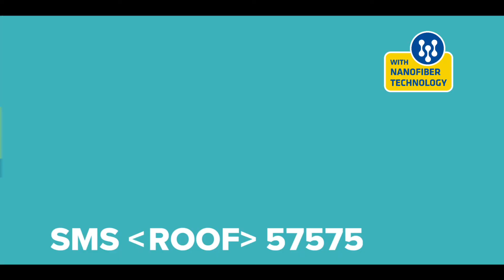Dr Fixit - Roofseal Rang Rogan HD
Director - Prasoon Pandey
Executive Producer - Cyrus Pagdiwala